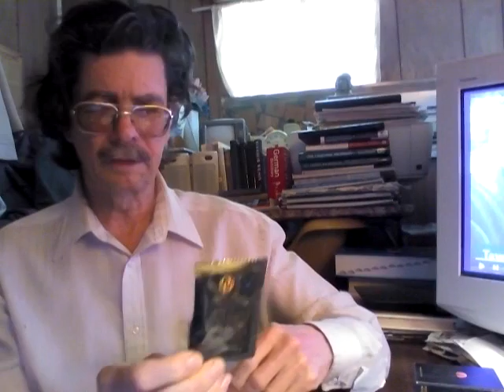BREAKFAST & COFFEE FEMARLLC #337- WITH TLS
INSPIRING THOUGHTS, LEADERSHIP, & WORLD-VISION.